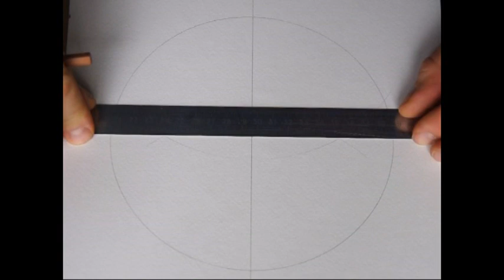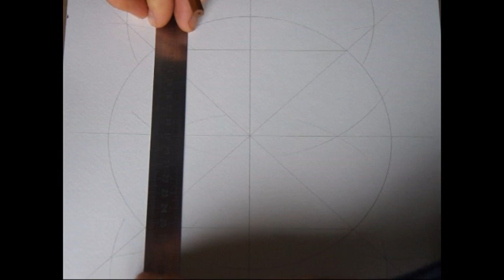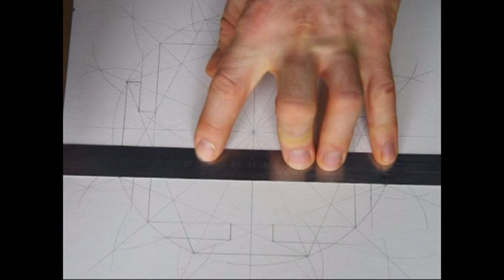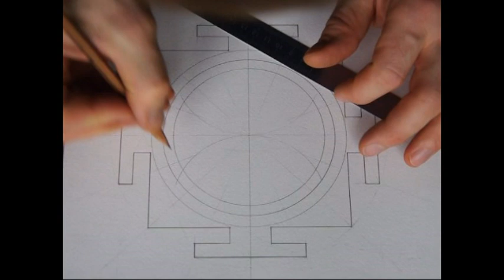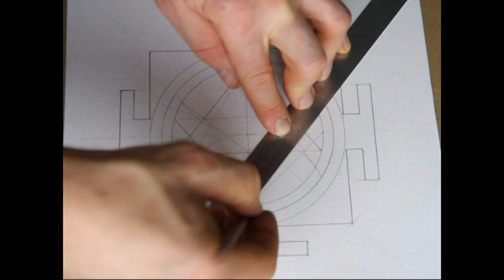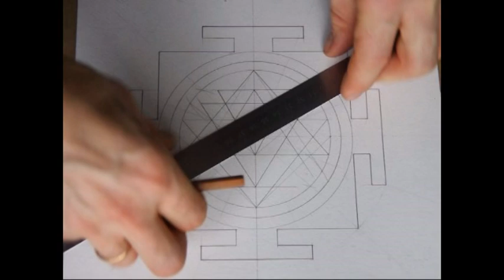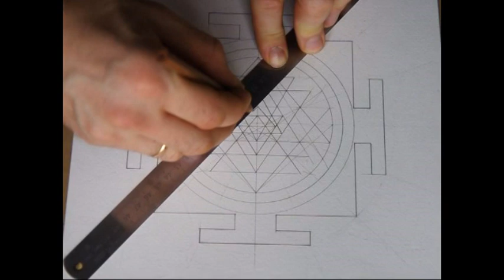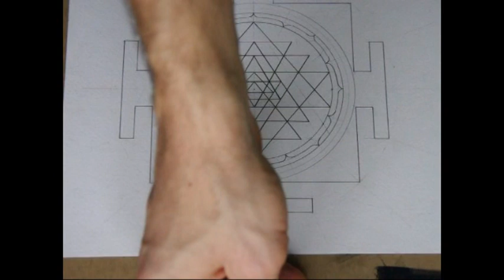SRI YANTRA drawing. slow version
slow version